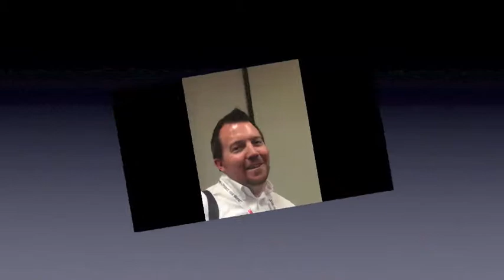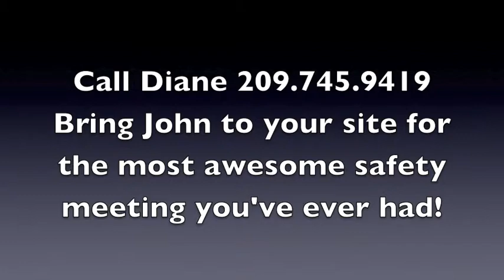2013 NSC Compilation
NSC Compilation